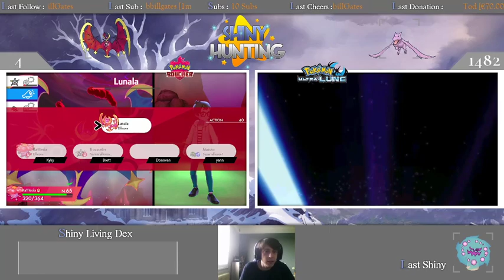Lunala SHINY : L'expédition de l'enfer !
Jamais une expedition n'aura été laborieuse... mais au final...